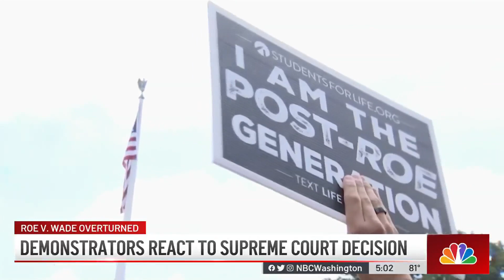Demonstrators Make Voices Heard After SCOTUS Decision | NBC4 Washington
Darcy Spencer spoke with protesters outside the Supreme Court after decision that overturned Roe v. Wade.